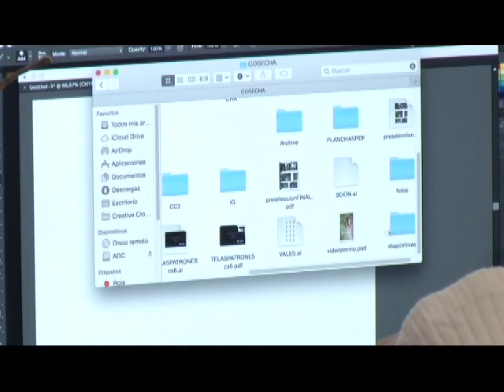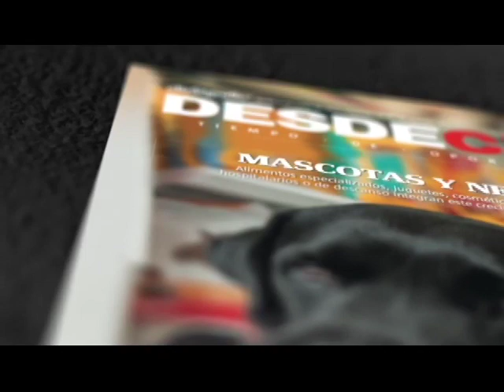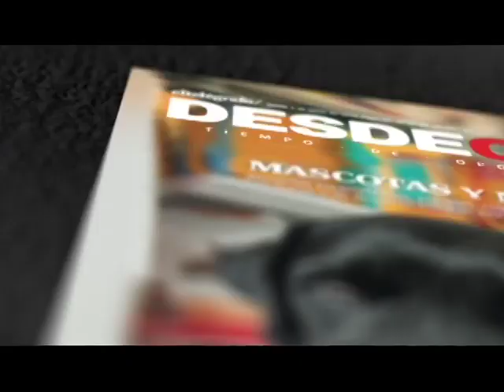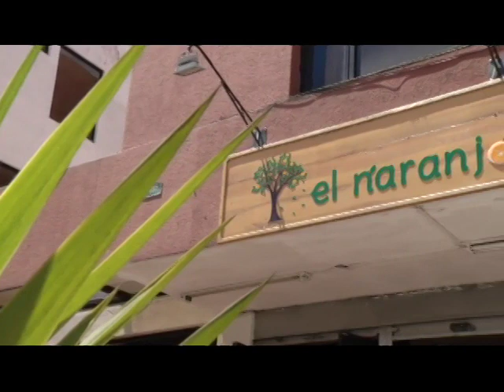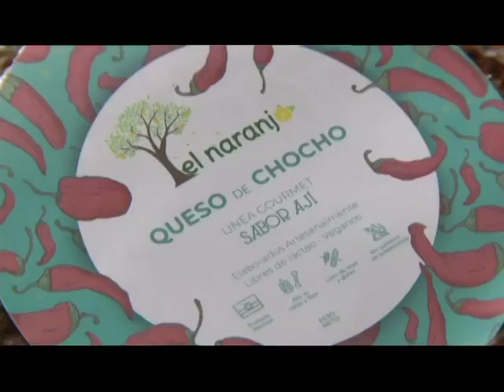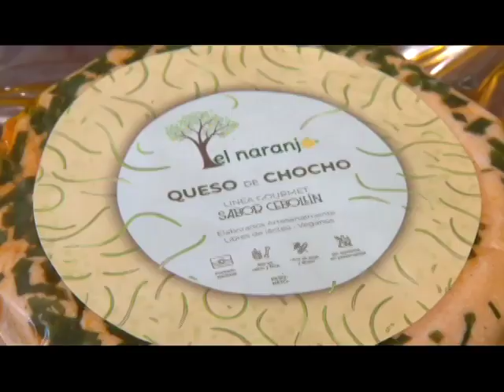Desde Cero | Programa #40